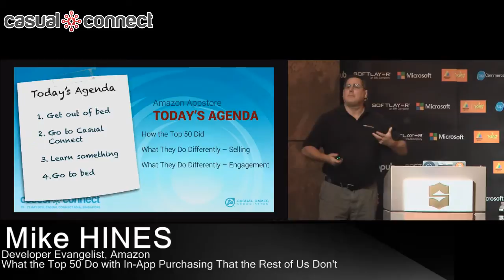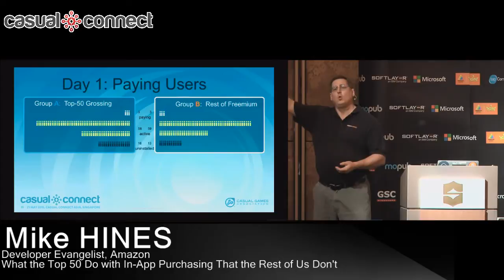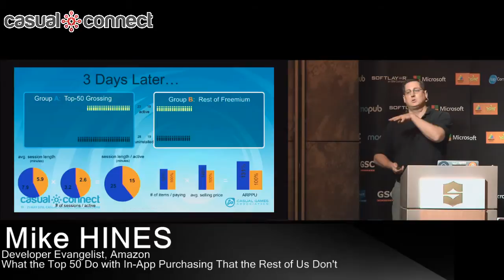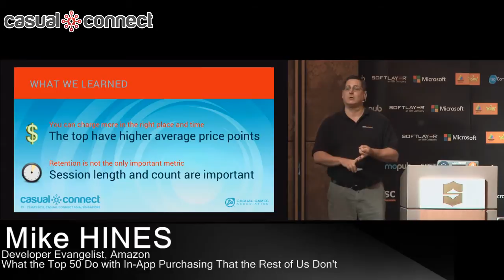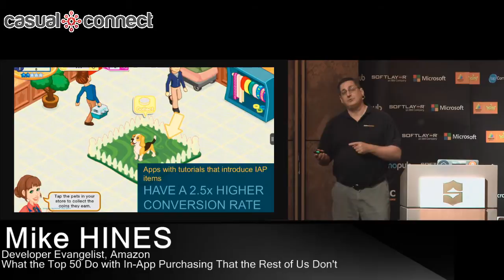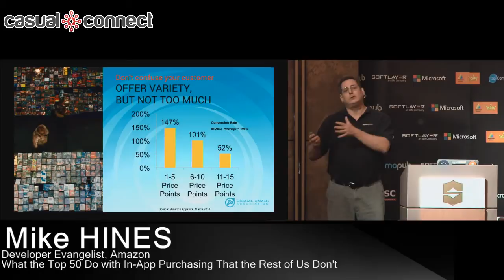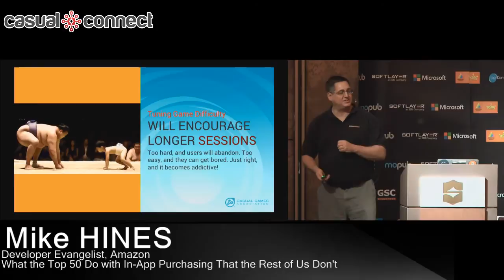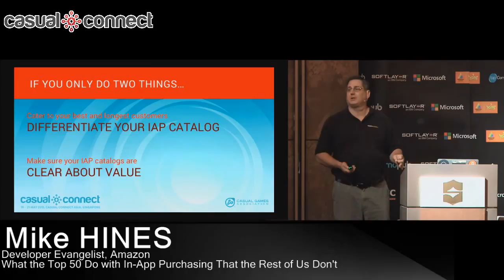What the Top 50 Do with In-App Purchasing | Mike HINES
Amazon has collected data about how users engage with IAP in games, and we have reviewed how the most profitable apps are using IAP to monetize successfully. We found data on two levels: HOW the top 50 did differently (Retention data, session length data, units sold and price data) and we found WHAT they did differently to get those results. It turns out there are a handful of things that most of the top 50 do that other games don't do. We’ll share that actionable data with you in this session.